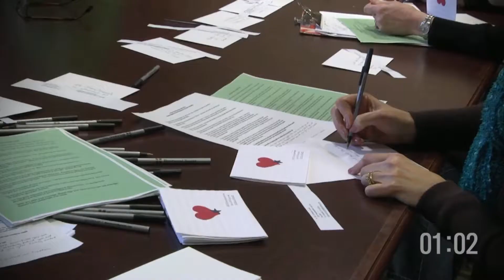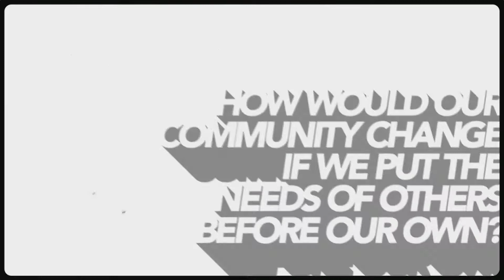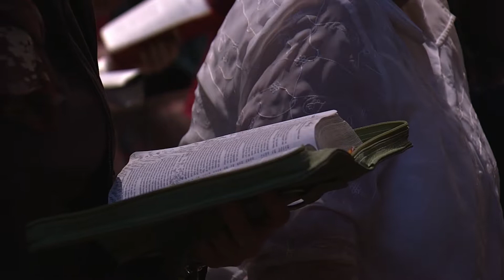Brentwood Campus | Sunday, March 15, 2015 | Full Service